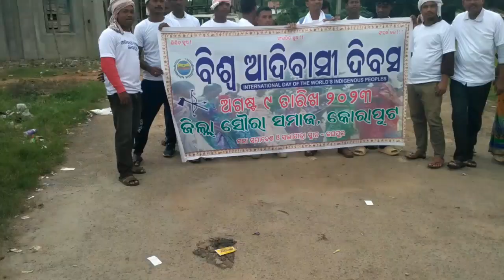World's Indigenous Peoples Day 2023 Vlogs in India | Biswa Adivasi Dibas 2023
Indigenous Day